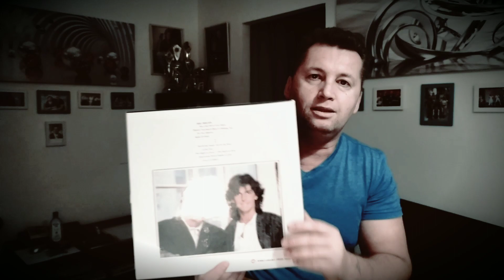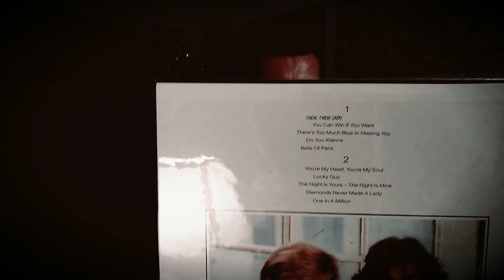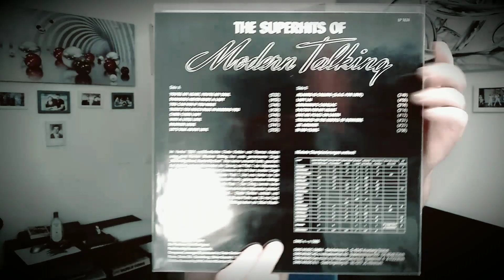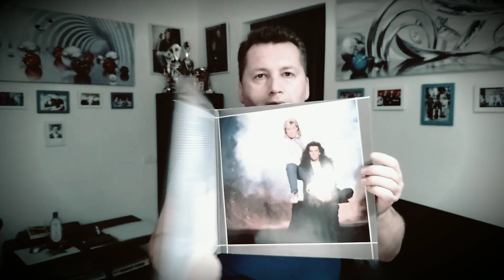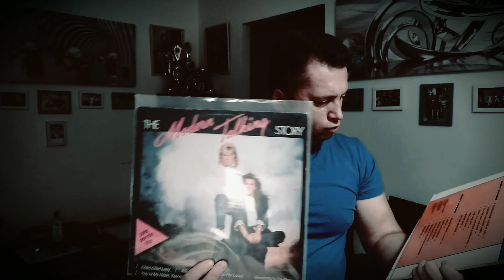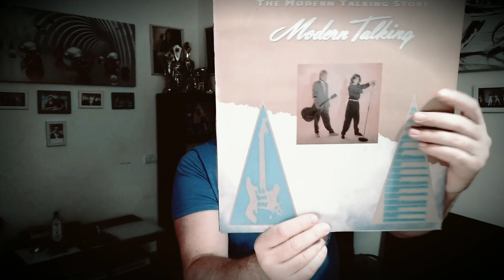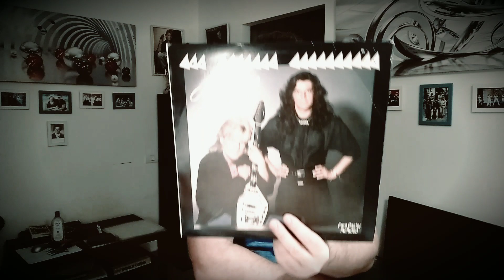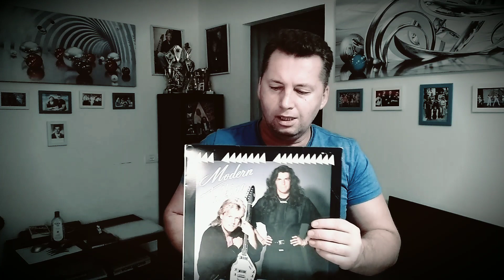Review of Modern Talking Vinyl Compilations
Всем,кому интересны фото, подробности (for more details - my public about vinyls of MT ) - можете найти это в моей группе в ВК